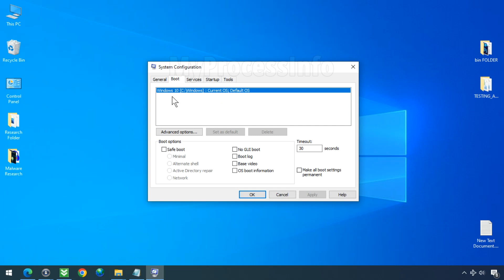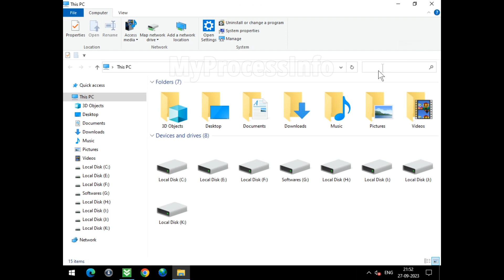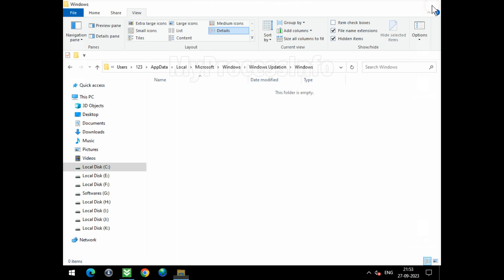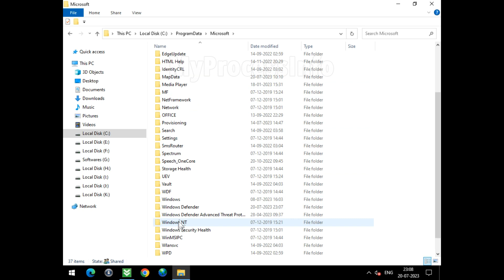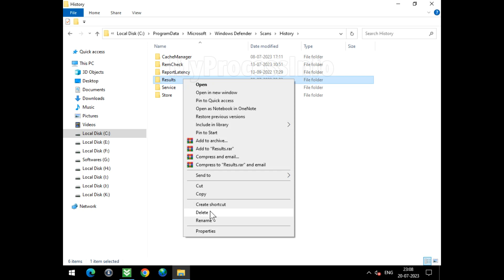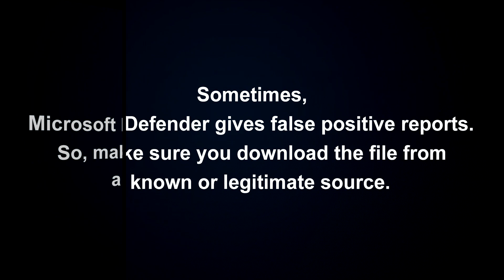How to Remove Trojan:Win32/Cerobgar.B Virus? [ Easy Removal ]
Trojan:Win32/Cerobgar.B is a tricky trojan that spreads by attaching its code to files on your computer or network. Unlike some malware, Trojan:Win32/Cerobgar.B can't install by itself - it needs you to open an infected file or visit a compromised website. Once activated, it becomes a serious threat to your privacy. It's skilled at stealing your personal information, such as passwords or credit card details. Additionally, it can download more harmful applications and give a hacker unauthorized access to your computer. To protect yourself, be cautious when opening files or browsing online.

If you notice that Windows Defender has detected the Trojan:Win32/Cerobgar.B virus, be on high alert, and remove it from your PC as soon as possible. If Windows Defender is unable to remove the Win32/Cerobgar virus, follow our step-by-step manual removal guide to eliminate this dangerous trojan.